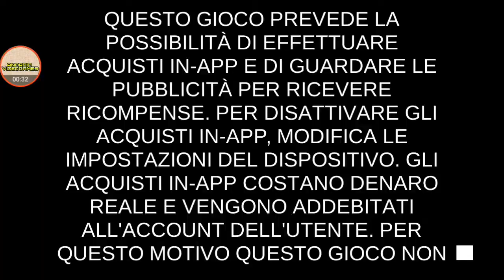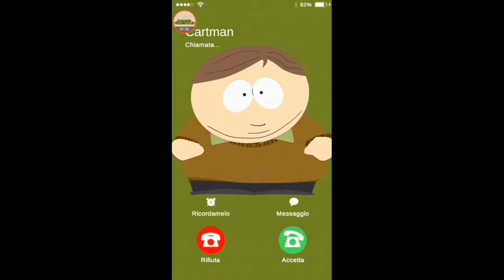South Phone Destroyer ITA Gameplay First 5min